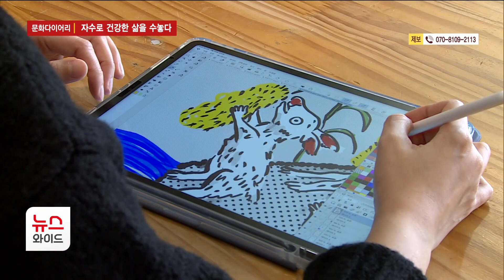[문화다이어리] 자수로 건강한 삶을 수놓다